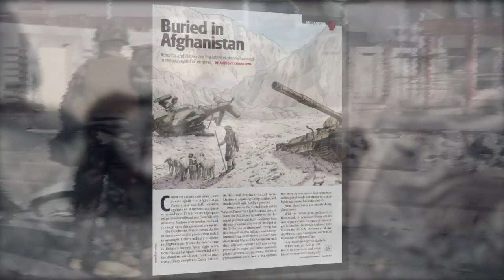U S and NATO Officially End Combat Mission in Afghanistan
The U.S. and NATO officially ended their combat missions in Afghanistan on December 8.

The U.S. and NATO officially ended their combat missions in Afghanistan on December 8. Thirteen years after the September 11 attacks NATO’s International Security Assistance Force (ISAF) lowered its flag, formally ending its deployment
U.S. Gen. John F. Campbell, commander of NATO and U.S. forces, said that the mission will transition to a training and support role for Afghanistan's own security forces.
Soundbite
“The Afghan security forces are very, very capable and I'm proud to have been associated with them for these many years. They have to make some changes in the leadership which they're doing; they have got to hold people accountable; and they've got to build the systems that are very hard for any army, you know sustainment systems, logistical systems, those are very hard for any army, and they will continue to improve with them with coalition support.”

Coalition forces will maintain 13,000 troops in Afghanistan after January 1, 2015, down from a peak of approximately 140,000 in 2011.
The mission ends even as the Taliban is growing in strength and is increasing its attacks, demonstrating how little there is to show for the blood and treasure America has spent in Afghanistan.
Learn more about how crushing America’s defeat in Afghanistan really is. Read “Buried in Afghanistan,” in the January 2015 issue of the Trumpet magazine.